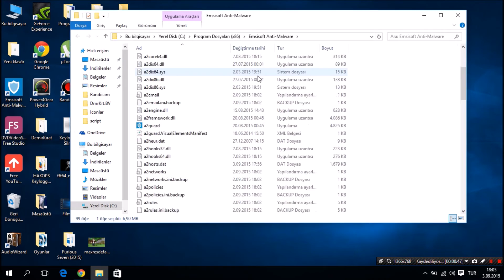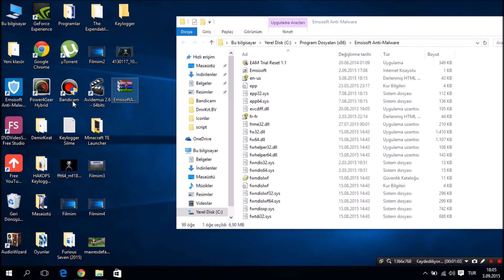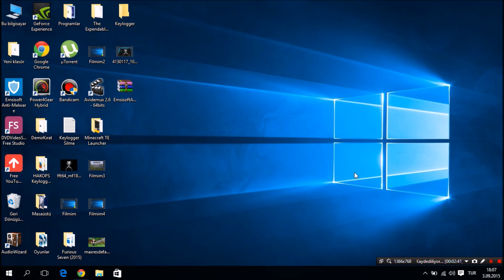Trojan Ve Reklam Virüsü Silme (Çok Basit) 30.06.2020 GÜNCEL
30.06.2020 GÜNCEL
Evet arkadaşlar bugün size Trojan ve Reklam virüslerini silmeyi göstereceğim kullandığım programın linki yukarda indirerek videoyu izleyip virüs silebilirsiniz.